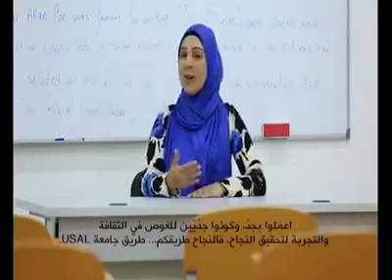Welcoming USAL Students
Proud to welcome university students